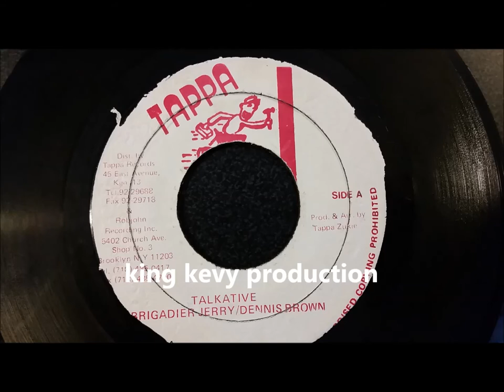Dennis Brown and Brigadier Jerry - Mr Talkative Tappa 7"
Dennis Brown and Brigadier Jerry
Mr. Talkative
Tappa 7"
Heart Don't Leap Riddim